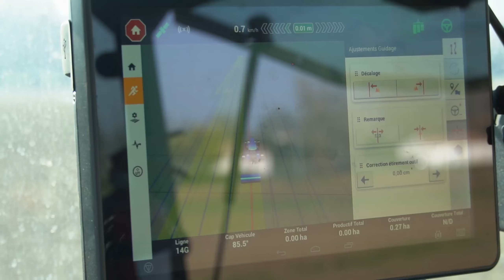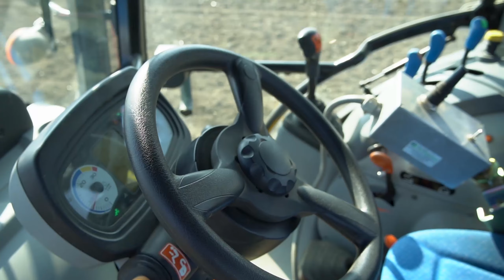Plantation de Betteraves Porte-Graine 2k23 Full New Holland | New Holland T4.85 & New Holland TM120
Aujourd’hui on se retrouve pour une nouvelle vidéo aux plantations de betteraves 2023 avec un New Holland T4.85 avec une planteuse 4 rangs en 3+1 et un New Holland TM 120 avec un frontal pour remplir la planteuse
Bonne vidéo à tous et à bientôt !!!
Merci à toute la fine équipe !!!